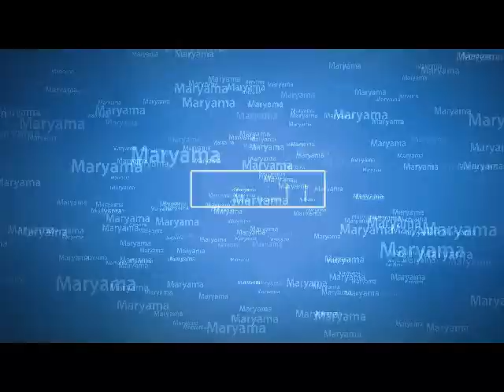شوشة بالجوهر من قناة مريمة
للإشتراك على قناة مريمة من هنا

طريقة عمل شوشة بالعقيق بكل احترافية من قناة مريمة
لا تنسي الإشتراك على قناة مريمة